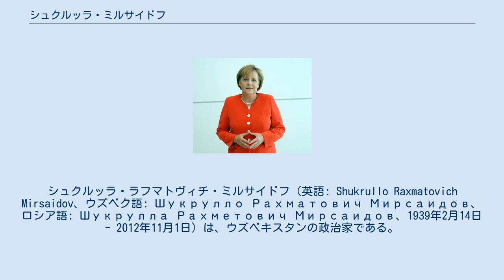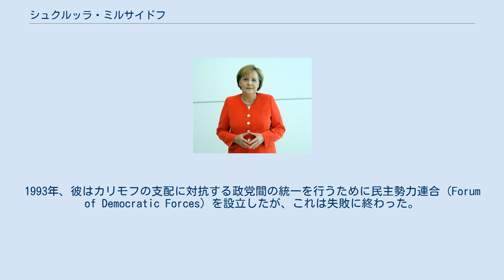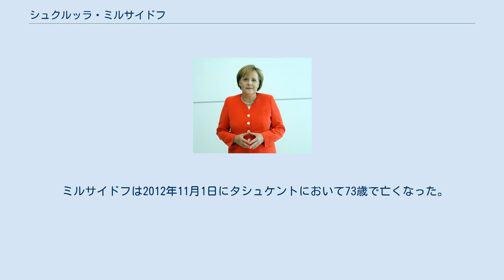シュクルッラ・ミルサイドフ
ウズベク・ソビエト社会主義共和国の首相
シュクルッラ・ラフマトヴィチ・ミルサイドフ（英語: Shukrullo Raxmatovich Mirsaidov、ウズベク語: Шукрулло Рахматович Мирсаидов、ロシア語: Шукрулла Рахметович Мирсаидов、1939年2月14日 - 2012年11月1日）は、ウズベキスタンの政治家である。
 ミルサイドフはタシュケントの前市長であり、かつてはウズベキスタンの大統領イスラム・カリモフの盟友でもあった。
ミルサイドフはウズベク・ソビエト社会主義共和国において、1990年に最後の人民評議会の議長を務め、大統領のカリモフが1992年1月8日に廃止するまでウズベキスタン副大統領を務めていた。
 ミルサイドフはカリモフの行政方法を批判し、当時カリモフにとって重要な政治的脅威となっていた。
彼は副大統領を辞任する際、カリモフに対して「民主主義と開放政策は今や独裁政権にとって変わられている。」と記した公開書簡を送った。
1993年、彼はカリモフの支配に対抗する政党間の統一を行うために民主勢力連合（Forum of Democratic Forces）を設立したが、これは失敗に終わった。
ミルサイドフは新たな政党として自由主義経済改革と政治的多元主義、世俗主義を掲げた公正党（Adolat）を1994年12月に設立した。
 ミルサイドフは1994年に横領罪と汚職の罪状で有罪判決を受け、罰金として100万USドルを支払った。
1994年8月24日、ミルサイドフと彼の同僚が車に向かっていた際に爆弾が破裂、彼の車を破壊した。
同年の9月18日、ミルサイドフと彼の息子のハサンは通りで見知らぬ人間に襲われた。
ハサンは1996年にも襲われて誘拐されている。
 ミルサイドフは2012年11月1日にタシュケントにおいて73歳で亡くなった。